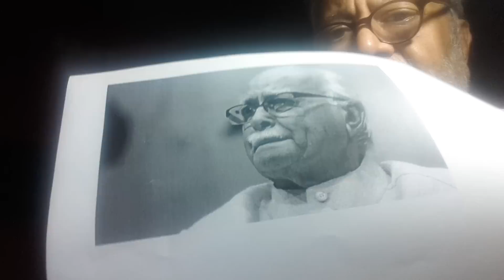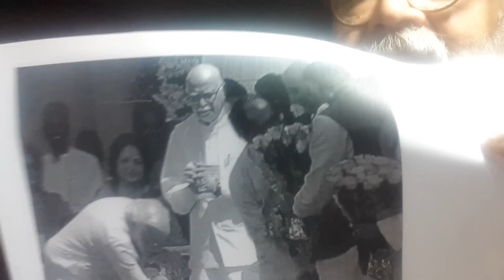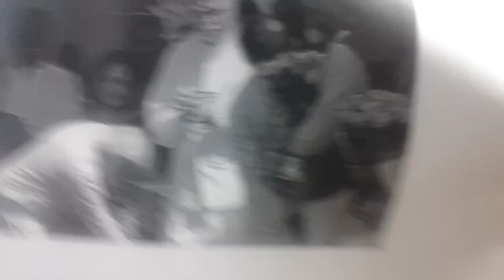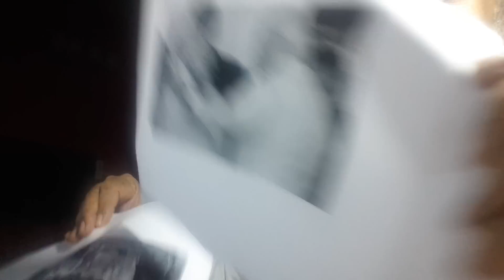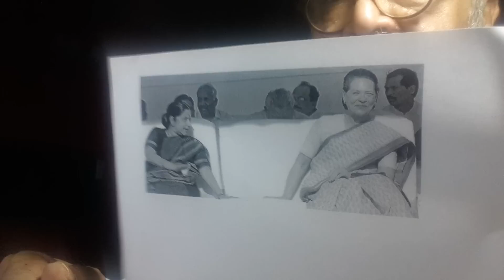Vishwa Bandhu Gupta: One crude insult of Modi by Advani changed history of India. PHOTOS enclosed